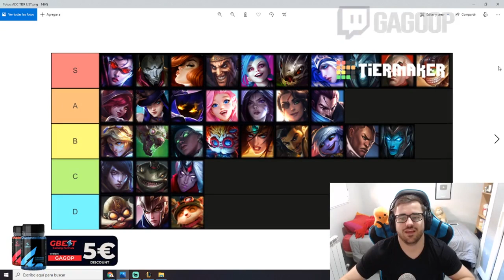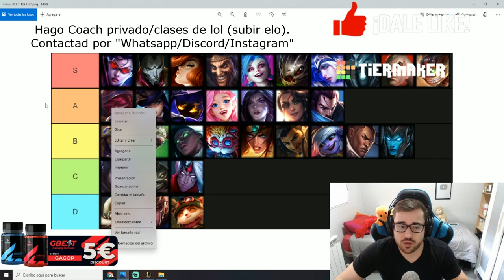TIER LIST LOL 2021 [PARCHE 11.23] | MEJORES CAMPEONES ADC del META ACTUAL S11 | GUÍA LOL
00:00 Comienzo
00:41 Tier List Adc
13:30 Coach Privado (clases de LOL)

🏆  PARA CONSEGUIR 2.000 RP (SIRVE PARA EUW/LAS/LAN) TIENES QUE :
2. LE DAS A "SEGUIR" Y ACTIVAS LA "CAMPANITA" PARA RECIBIR NOTIFICACIONES.
3. ATENTO A CUANDO HAGA DIRECTO, MÍRALO, Y ACUMULA "GAGO POINTS". CON 10.000 PUEDES CANJEARLOS PARA ENTRAR EN EL SORTEO DE 1.000 RP SOLO CON VER MIS DIRECTOS :D